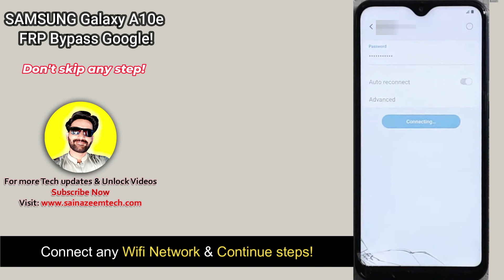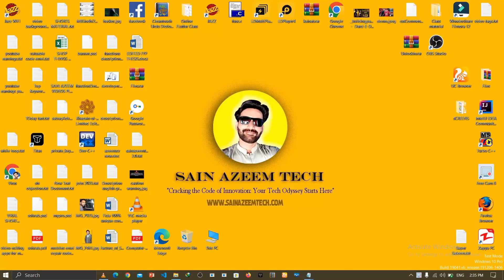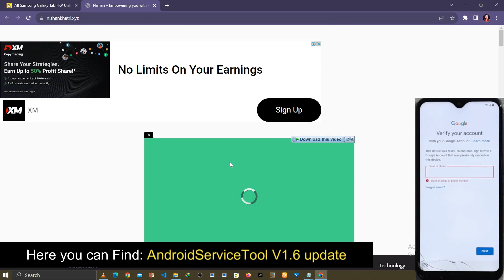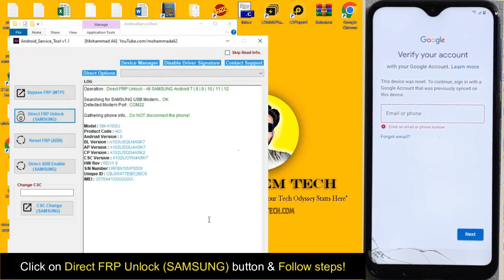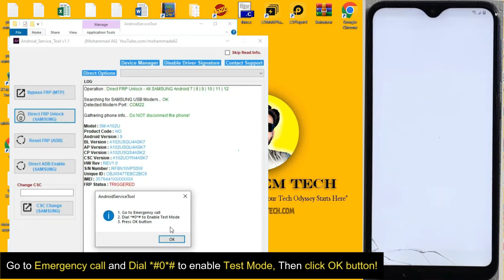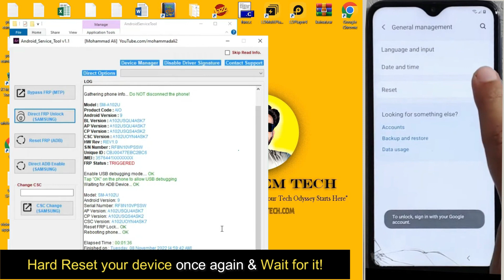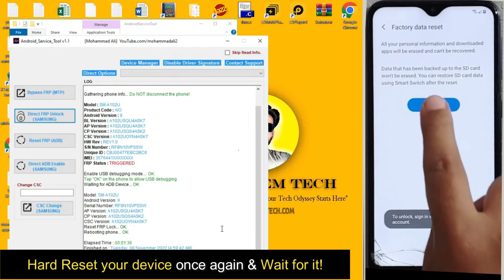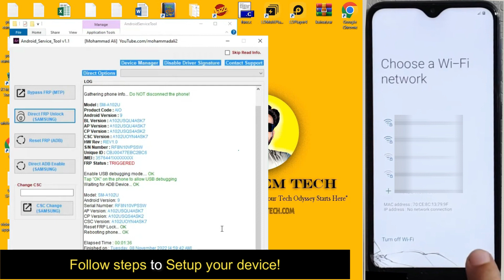Samsung Galaxy A10e [SM-A102U] FRP Bypass Google Account ✅Direct FRP Unlock 100% Free *#0*# Fix 2024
How to Bypass FRP Unlock Google Account Lock from SAMSUNG Galaxy A10e (SM-A102U, SM-A102U1, SM-A102W, SM-A102N) with Android 9/10/11/12. Simple and Easy method. 100% Working Samsung FRP Bypss 2024, *#0*# Enable adb fix, no smart card no dongle box need, unlock frp samsung google/gmail lock, Samsung frp kaise unlock kare, asan tarika 2024. Watch complete video

Password is: 12345678.

Make sure to watch complete video to learn more.

Samsung FRP Bypass Tool And Kg Lock Remove Tool 2023. VJ V1.0

FAQ's: samsung a10e frp bypass, samsung a10e frp, samsung frp bypass, samsung frp bypass 2024, samsung frp bypass android 13, samsung a10e frp bypass without sim card, a102u frp bypass, samsung galaxy frp bypass, samsung google account bypass, samsung frp unlock, samsung frp unlock 100% free,*#0*# not working,enable adb fix, samsung gmail lock,samsung frp kaise unlock kare, samsung direct frp unlock, google bypass, samsung, a10e, frp unlock 2024, samsung unlock karne ka asan tarika